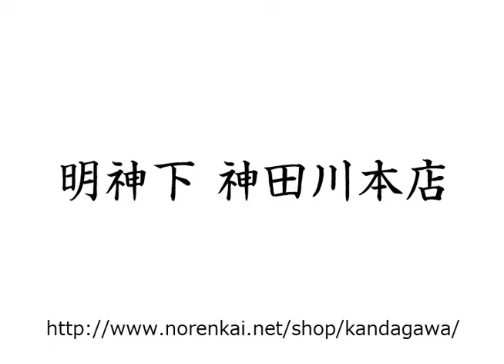【公式】 明神下 神田川本店 紹介動画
当店は、江戸末期の文化2年（1805）創業の、うなぎ蒲焼の店です。
　うなぎは、万葉時代（7世紀後半）から日本人が食べてきた食材ですが、現在のようにタレをつけて焼き上げる蒲焼きという料理法で食べるようになったのは、江戸時代の末期からと言われています。
　創業以来、200年間、使い続け、つぎ足し続けてきたタレ、選び抜いたうなぎ、そして職人の技などが調和した、当店の蒲焼をご賞味ください。とくに6月から10月の間は、不定期ではありますが、貴重な天然うなぎが入荷しますので、ぜひお試しください。
　全室、和室の個室ですので、今は失われつつある日本情緒も楽しんでいただけます。